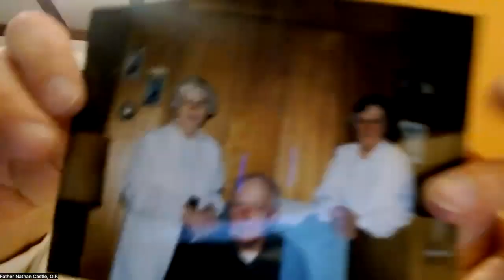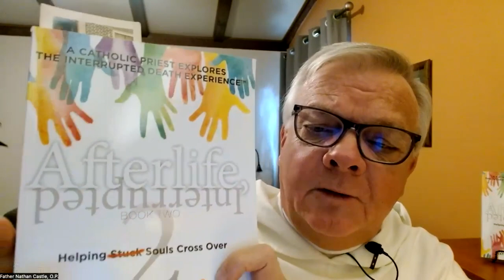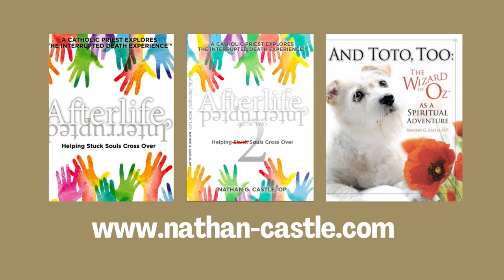The Joyful Friar Podcast: Wilhelmina, Mending Her Heart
Fr. Nathan introduces us to Wilhelmina, Mending Her Heart. Told in greater detail in “Afterlife, Interrupted: Helping Stuck Souls Cross Over Book 2.”

Show notes:
-Saint Dominic de Guzmán, O.P. THE Joyful Friar
-Introduction to Wilhelmina
-Dissociation: disconnecting from yourself and the world around you
-"Ought to" behavior
-Fullness of life
-Mother Mary

​Connect with Father Nathan Castle, O.P.

My Dominican brothers and I live a vow of poverty. That means we hold our goods in common. If you enjoy this podcast and feel called to donate please do.  501©3 of the Western Dominican Province.